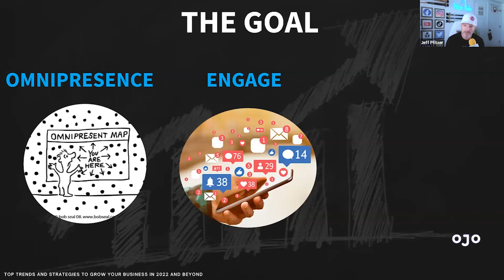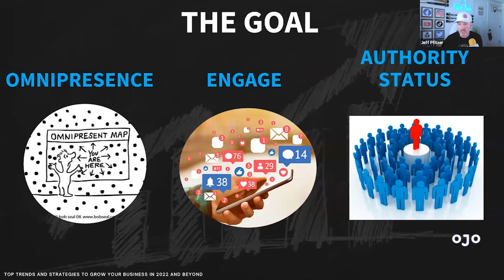The goal of social media